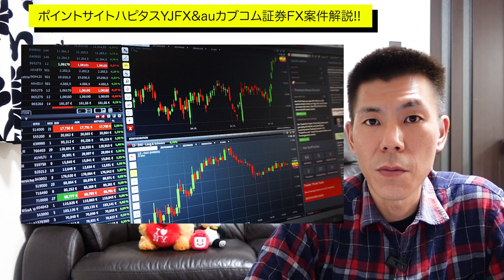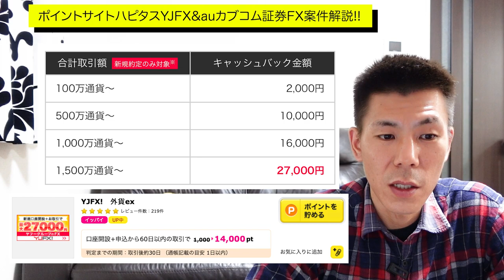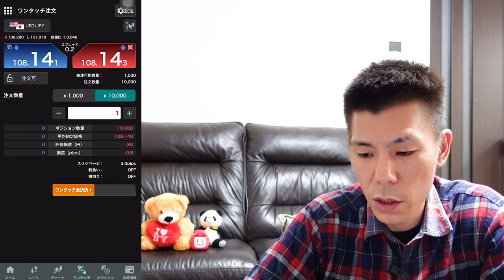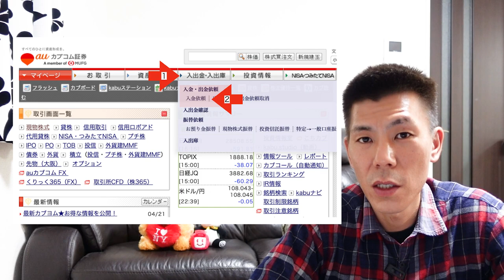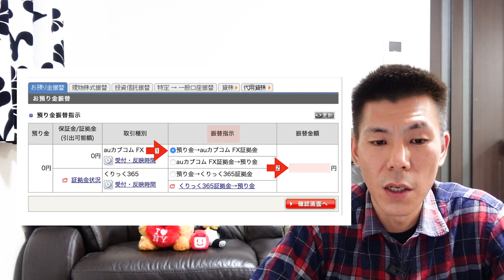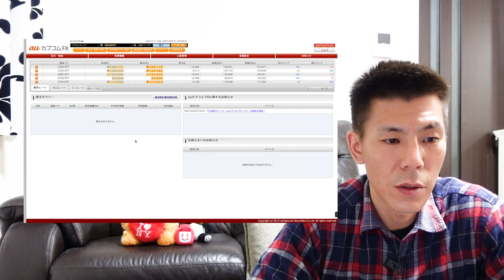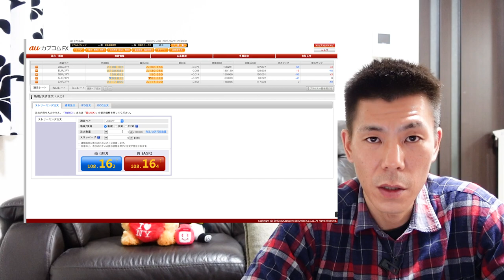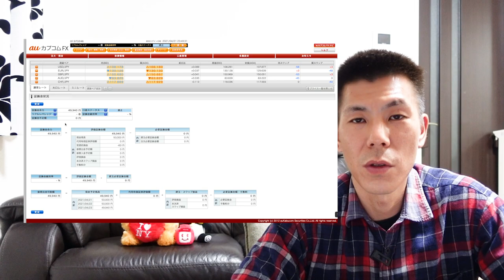【リクエスト動画】ポイントサイトハピタス、FX案件解説!!取引回数が少ない案件はオススメ!!陸マイラー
ポイントサイトFX案件の解説動画のリクエストが来ましたので、2021年4月22日にポイントサイトハピタスにあるYJFX、auカブコムFX案件の実際の利用方法を解説していきたいと思います。
動画でも言っていますが、取引回数が少ないとは言え、FX取引なのでやるかやらないかはご自身の判断でお願いします。

＊auカブコム証券はハピタスの検索でなぜか出てきづらいので検索バーで
カブコム/auなど区切って検索してみて下さい。

✅ポイントサイトハピタスにSNS拡散禁止の案件もオススメです。探してみて下さい♪

✅ドッとまいる増量キャンペーン解説動画

エントリー必須です。案件利用する前に確実にエントリーしておきましょう!!

【目次】
00:00　今回の動画について
01:00　解説するFX案件
01:17　YJFX案件の実際の利用方法
08:47　auカブコムFX案件の実際の利用方法
15:58　まとめ

☑️使用機材